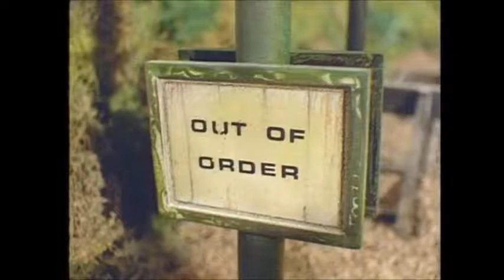Thomas and Percy story time ep 2 the rider new clothes